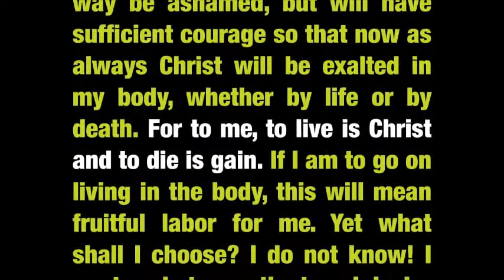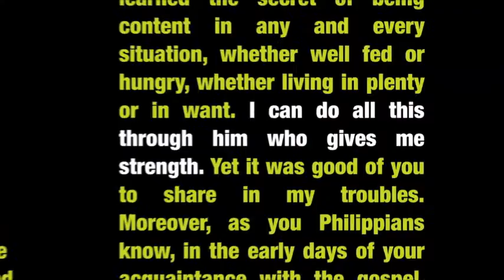Philippians Episode 2